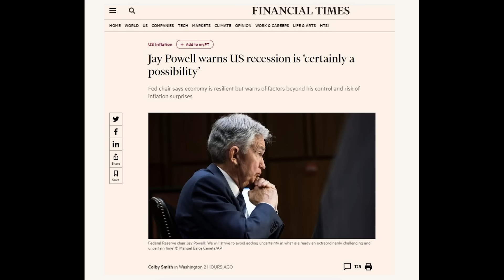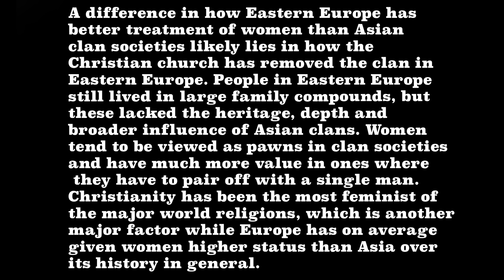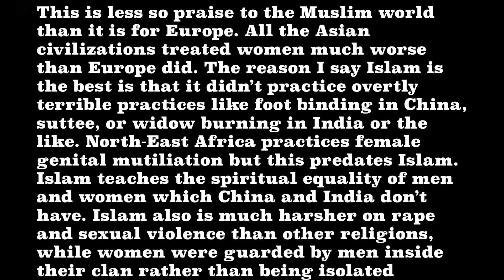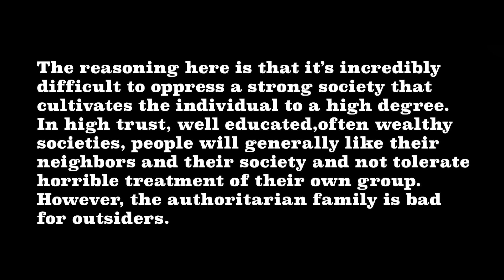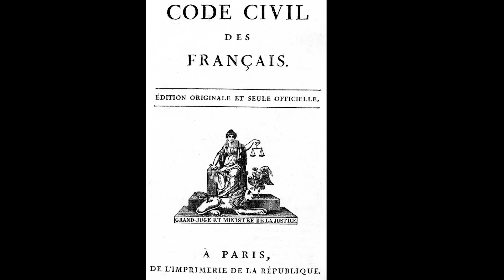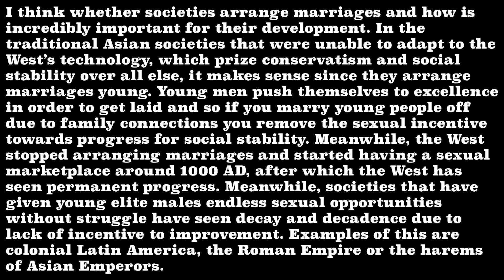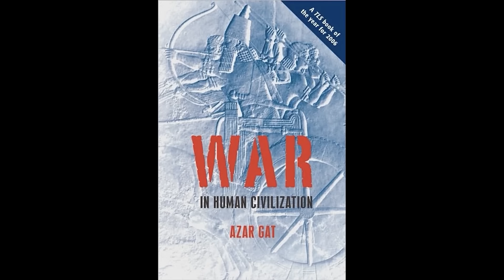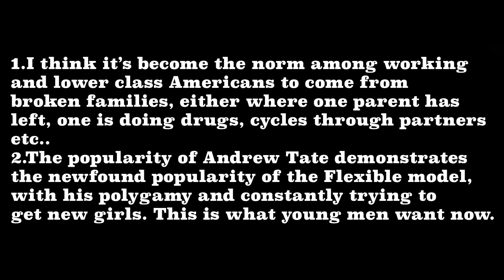How Family Structure Drives Ideology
Masterworks’ offerings are filed with the SEC, view all past and current offerings here.